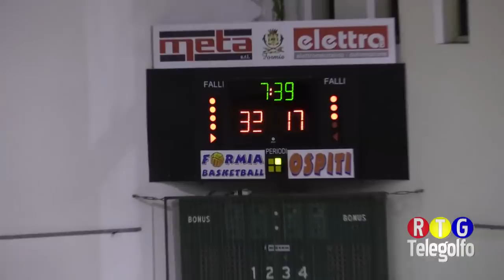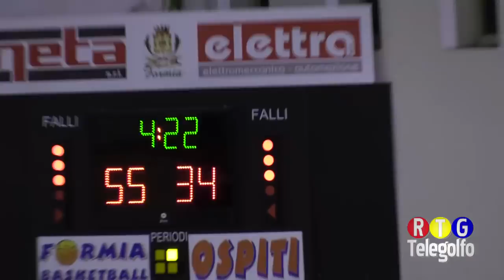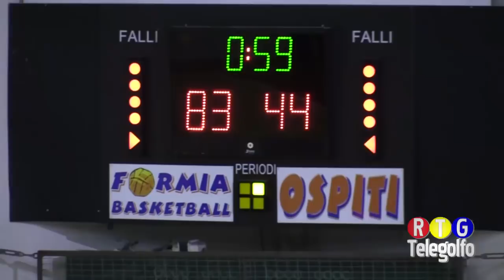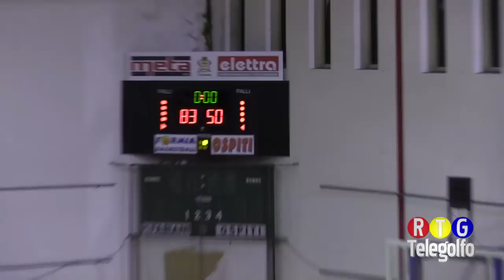25-02-18 Partitissima Meta Formia Basketball - Alfa Omega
Gara Integrale del campionato di Basket C Gold Lazio tra Meta Formia Basketball e Alfa Omega